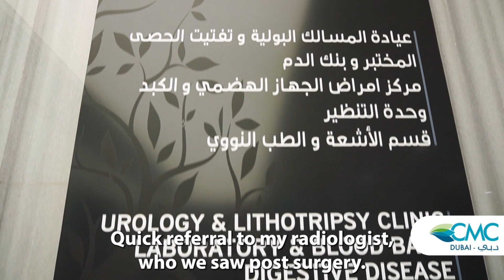Brain Tumor Surgery in Dubai - Patient Success Story with Dr Raafat Yahay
Brain Tumor Treatment in Dubai at Clemenceau Medical Center Hospital with Dr Rafaat Yahya

A brain tumor also known as an intracranial tumor, is an abnormal mass of cells in the brain that reproduce in an uncontrollable way. There are two main groups of brain tumors namely primary and metastatic.

Dr. Rafaat Yahya is a highly experienced neurosurgeon who specializes in brain tumor surgery. He is a consultant neurosurgeon at Clemenceau Medical Center in Dubai, UAE. He has over 18 years of experience in neurosurgery, and has performed thousands of successful brain tumor surgeries. He is a member of the American Association of Neurological Surgeons and the Congress of Neurological Surgeons.

If you are looking for a skilled and experienced neurosurgeon to perform your brain tumor surgery, Dr. Rafaat Yahya is the best choice. He offers the latest and most advanced brain tumor surgery techniques, and has a proven track record of success. Clemenceau Medical Center is a world-class hospital with a state-of-the-art facility and experienced medical staff.